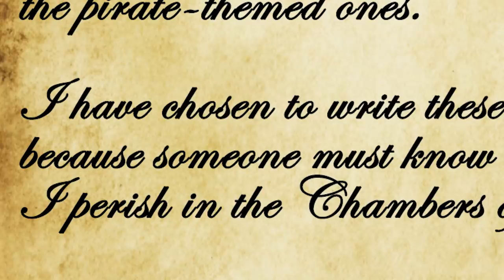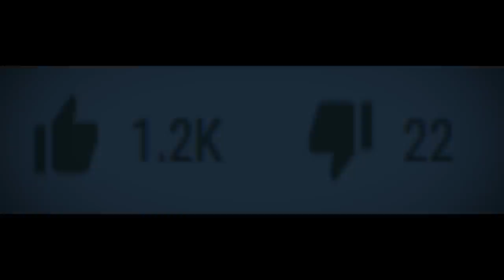The Last Step for 60 Hunter (#14)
Cinematic Music:
1. "Somber" - Audionautix
2. "Boardroom Theme" - Unicorn Heads

Gameplay Music:
1. "Finding Me" - Eveningland
2. "Rev" - Eveningland
3. "Lagoon" - OSRS
4. "Gentle Breeze" - Geographer

9Rain - Lumbridge Chicken Farm HCIM
Framed - Gridlocked